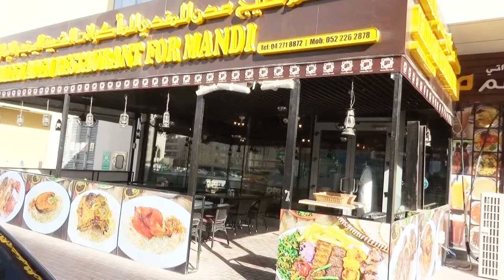Mr Abo Ahmed owner of Khaleej Adan Restaurant